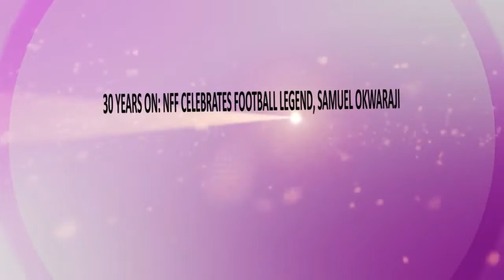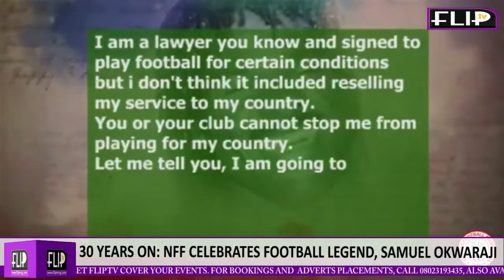30 YEARS ON NFF CELEBRATES FOOTBALL LEGEND, SAMUEL OKWARAJI